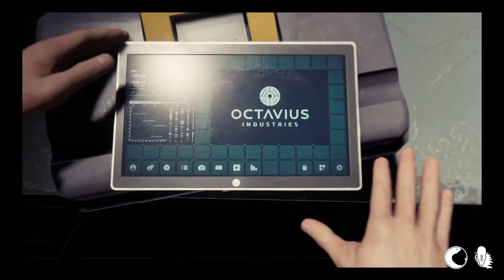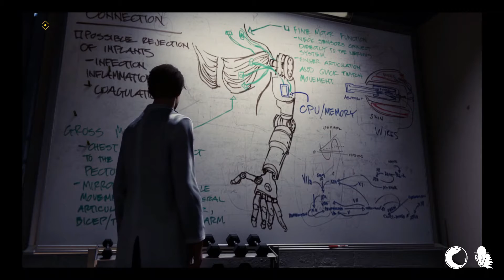Let's Play 3 Marvel's Spider-Man "Auf zum Doc, von Spider zu Kittel Man!"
Edit: Part 3 erscheint schon Heute, da ich hinterherhinke mit meinem Let's Play, und hole hiermit auf.

Lustige Puzzle Spiele mit der Spinne aus der Nachbarschaft und der DOC OC.